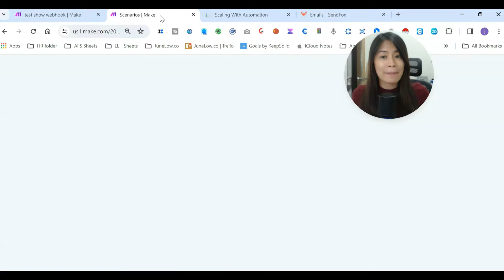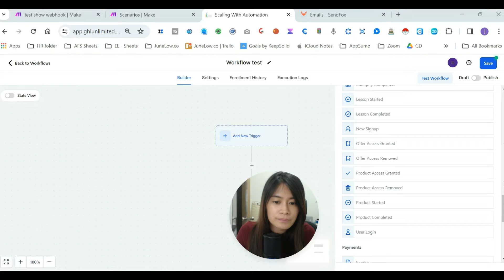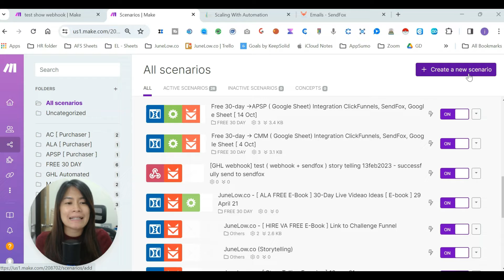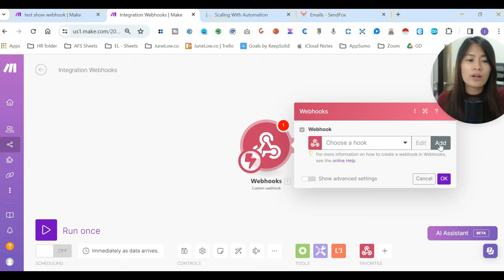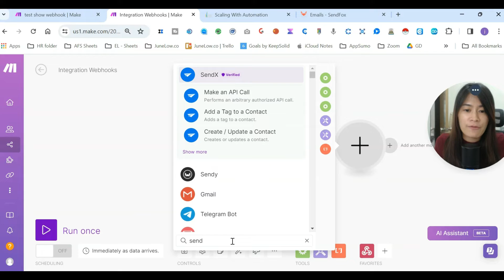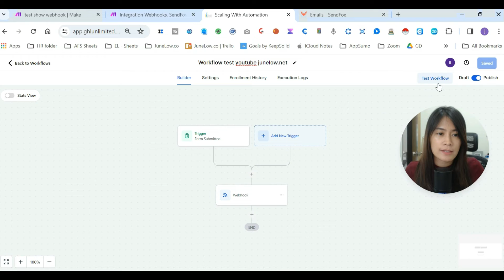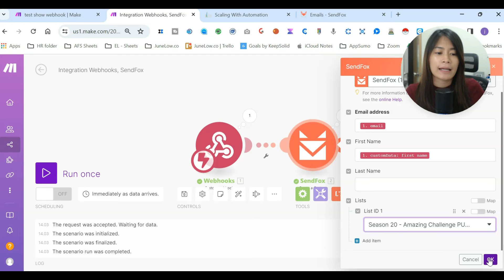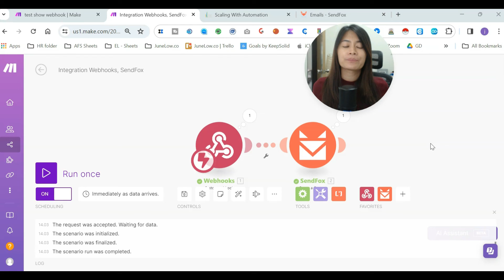How Set Up Webhook for Go High Level & Make (Previously Integromat)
In this comprehensive video tutorial, you'll learn how to set up webhooks for GHL (GoHighLevel) and its predecessor, Integromat. Discover the ins and outs of triggers and actions within GHL, empowering you to automate workflows effortlessly. We'll guide you through creating custom scenarios, managing data exchanges, and optimizing integrations with other email software like SendFox. Don't miss out on exclusive pricing offers for Go High Level, ensuring you have the best tools at your disposal. Join us as we dive deep into GHL and revolutionize your automation journey with webhooks.

🔽Timestamp: 🔽
00:00 - 00:14 Introduction to how to set up webhook for GHL (GoHighLevel) and make (previously integromat)
00:14 - 00:25 : Get Free ChatGPT Course
00:25 - 00:50 : Get Go High Level at an Exclusive price
00:50 - 01:33 : Explanation of how Go High Level automation works
01:33 - 01:54 : Go to Go High Level automation
01:54 - 01:58 : Click "Create Workflow" in Go High Level
01:58 - 02:16 : Click "Start from scratch" in Go High Level
02:16 - 02:38 : Go High Level "Trigger" explanation
02:38 - 03:32 : How to add "Trigger" in Go High Level
03:32 - 04:07 : How to add "Action" webhook in Go High Level
04:07 - 04:58 : Go High Level webhook "Custom Data" Explanation
04:58 - 05:07 : How to create a new scenario in Integromat
05:07 - 05:47 : Search for the webhook in Integromat
05:47 - 06:27 : How to add webhook in Integromat
06:27 - 07:05 : Go to Go High Level and paste URL from the Integromat
07:05 - 08:23 : How to connect your SendFox or other software to your webhook
08:23 - 08:33 : Go to "Test Workflow" in Go High Level
08:33 - 09:12 : Select your contact in Go High Level to test out your webhook
09:12 - 09:54 : Click "Run Once" so that the webhook can collect your data
09:54 - 10:42 : Click "SendFox" and fill in the data
10:42 - 11:35 : Make sure to save and turn on your webhook in Integromat
11:35 - 12:19 : Get Go High Level at an Exclusive price
12:19 - 13:19 : Get Free ChatGPT Course by JuneLow

🔥 CONNECT with JUNE

Learn how to set up powerful automations with this comprehensive Go High Level webhook tutorial that shows you step-by-step integration with Make (formerly Integromat).  Whether you're new to GHL automation or looking to enhance your existing workflows

In this Go High Level tutorial, you'll discover how to build robust GHL automation workflows that automatically send webhook data to Make Integromat whenever someone submits a form on your funnels. The Go High Level webhook integration allows you to connect with popular email service provider

Showing how Go High Level webhook automation can streamline your lead management process by automatically creating contacts in your email lists when prospects opt into your lead magnets. You'll learn advanced GHL automation techniques

Go High Level tutorial, you'll have a fully functional GHL automation system that eliminates manual data entry and ensures no leads fall through the cracks.